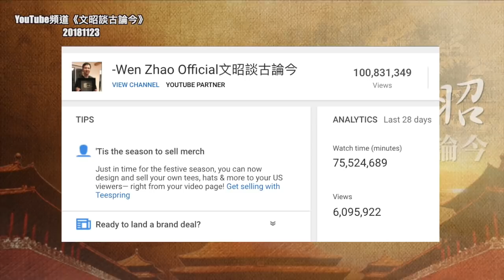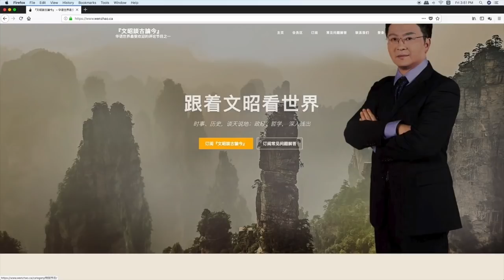文昭频道观看过1亿致谢；G20川普志在必得，缺“不可逆”，万事皆浮云！（20181123第479期）